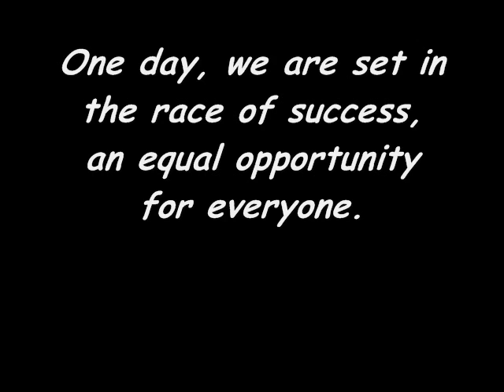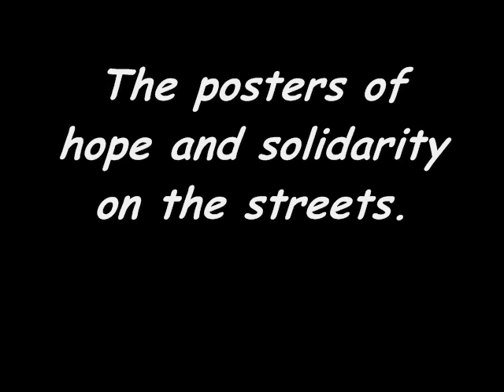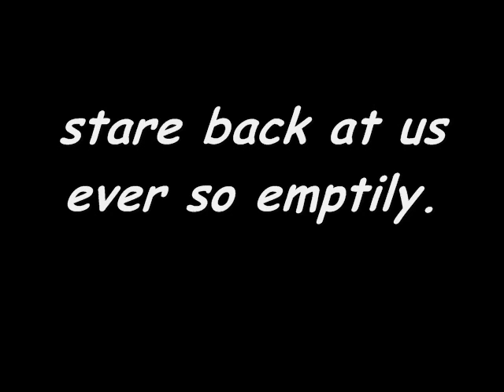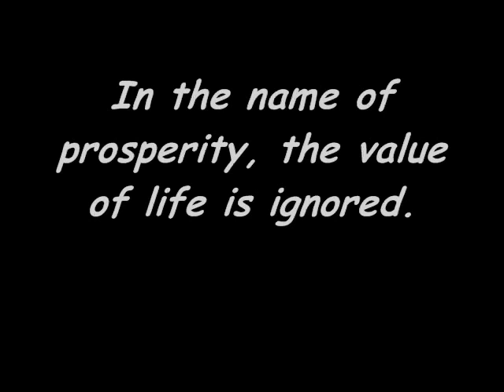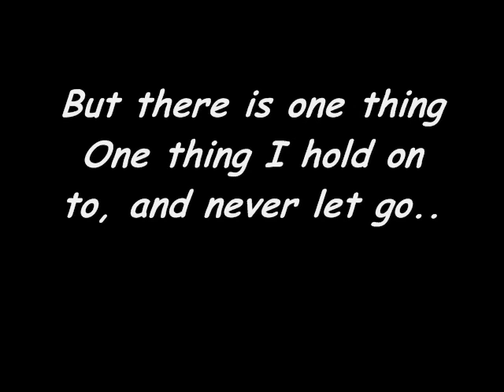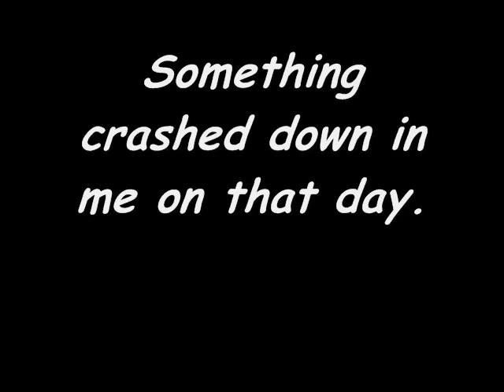NEVER GIVE UP ! ! !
作詞・作曲・演奏　(Compose) : Shyonen

英訳 (Translation to English) : Kazuyo Tojo / Randy

歌詞　(Lyric)

１　ある日突然、自由の名の元で競争のスタート台に立たされた

　　堕ちて行く者たちは誰からも目を背けられる

　　ひとりの老人が今夜も自販機のコインを探し彷徨っている

　　孤独と貧困の中で　誰にも看取られず

　　最後の時を迎えてゆく。

２　経済の為にと　リフレインされる言葉

    嘘さえも　正当化するように

　　願いの叫びは　蓋をされ

　　闇の中　葬り去られてゆく

　　街のあちこちで希望と絆の文字のポスターが

　　虚しくじっと俺を見つめている

※ I FIND OUT！！

　　あの日　俺の中で　何かが崩れ去った

　　心に刻つける

　　もう二度と　騙されはしない！！

３　真実は悲劇の事故で明かされた

　　巨額の富を生み出すシステムの裏側で

　　大量の札束が今日も流れる

　　経済の名の元では命という言葉はタブー

　　公園では　無邪気な子供達の声が今日も響き渡る

　　いったいあの子達　どんな夢を描いているのだろう

※　I FIND OUT！！

　　あの日　俺の中で　何かが目覚め

　　心に刻みつける

４　誰も居ない深夜の路地を　ひとり家に向かう

　　今夜も　疲れ果てて眠りに落ちる

　　インターネットと新聞の言葉の断片が

　　今夜もまた夢を塗りつぶすだろう

　　きっと明日も　今日と変わらぬ競争が始まるだろう

　　でも、ひとつだけ　ひとつだけ

　　絶対　誰にも渡せないものがある

※　I FIND OUT！！

　　あの日　俺の中で　何かが目覚めた

　　心に刻みつける

　　もう二度と諦めはしない！！

( English)

Hold on!

One day, we are set in the race of success,
an equal opportunity for everyone
Those who fail are abandoned and forgotten
An old man strolls in the midnight town
collecting changes from vending machines
He's accepted the fate of his last days perishing in loneliness and poverty

For the prosperity: that is the refrain of the slogan
Even lies are justified for it
Desperate cries for help are shut, (and) buried unheard
The posters of hope and solidarity on the streets
stare back at us ever so emptily

I find out!!
Something crashed down in me on that day
And I swear this:  They can never deceive me again

The truth is revealed by the fatal accidents
Behind the system where the wealth is generated
money keeps exchanging hands
In the name of prosperity, the value of life is ignored
The children laugh and play in the park as usual
Do they have dreams, I wonder

I find out!!
Something woke up in me on that day

I walk home alone at midnight in the deserted town
Falling asleep in exhaustion (again tonight)
my dreams choke me up with flooding words from papers and internet
I dread tomorrow being another race of survival
But there is one thing
One thing I hold on to, and never let go..

I find out!!
Something woke up in me